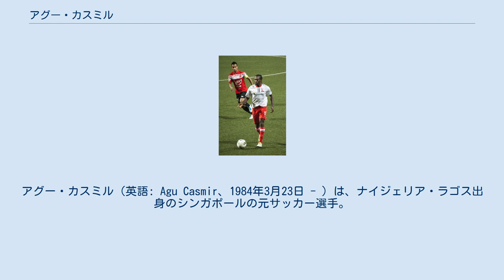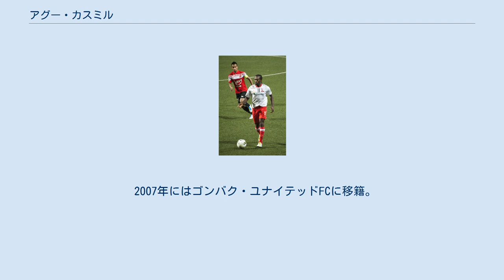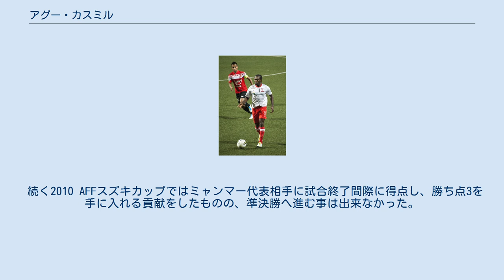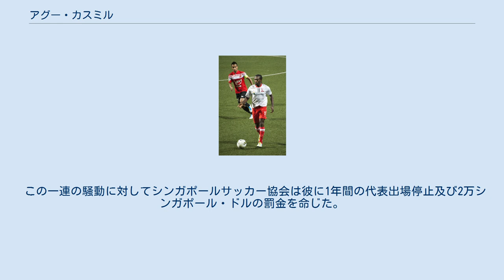アグー・カスミル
ウッドランド・ウェリントンFCの選手
ゴンバク・ユナイテッドFCの選手
プルシジャ・ジャカルタの選手
シンガポール・ライオンズXIIの選手
アグー・カスミル（英語: Agu Casmir、1984年3月23日 - ）は、ナイジェリア・ラゴス出身のシンガポールの元サッカー選手。
元シンガポール代表。
 Sリーグのウッドランド・ウェリントンFCでプロデビュー。
当時から同じラゴス出身のイティミ・ディクソンとチームメイトであった。
その後、共にヤング・ライオンズに移籍し、プルシジャ・ジャカルタへの移籍で様々あった結果（騒動の章を参照）、ウッドランド・ウェリントンFCに移籍した。
デビュー初年の2002年には18歳の若さで27得点の大活躍を遂げ、翌年も15得点を獲得した。
ヤング・ライオンズに移籍した2004年と翌2005年は合計で31得点、再びウッドランド・ウェリントンFCに復帰した2006年にも17得点の活躍をした。
また、2003年にはシンガポールに帰化し、同国四人目の帰化選手となった。
 2007年にはゴンバク・ユナイテッドFCに移籍。
同年9月19日のホーム・ユナイテッド戦では86分に得点し100得点目を達成、18分にコン・ハメドに奪われた得点を返す事にも成功した。
同年末にゴンバク・ユナイテッドFCは契約を更新しなかった為、海外移籍が囁かれた。
2008年5月にはインドネシアのクラブが興味を持っているとの噂があったが、結局8月にマレーシアのPDRM FAにノー・アラム・シャーと共に移籍。
しかしながら、3試合ののちに同チームから放出され、再びゴンバク・ユナイテッドFCと契約した。
 2010年にはインドネシア・スーパーリーグに所属し、かつて彼が騒動を引き起こしたプルシジャ・ジャカルタに移籍。
2011年末での退団が決まるとベトナムのハノイFAのトライアルを受けたため、ベトナム行きが噂された。
しかし12月5日には、新たに結成されるシンガポール・ライオンズXIIの初期メンバーになる事が発表された。
同年マレーシア・スーパーリーグを2位で終えるのに貢献をしたにも関わらず、2013年の同チームのメンバーとはならずに放出された。
その後クラブに所属しない状態が続いたが、同年末にインドネシアのプルセバヤ・スラバヤに加入した。
2014年6月には再びシンガポールに戻り、ウォリアーズFCの22番となったが、同年末で放出された。
 2003年にシンガポールに帰化し、まずはU-23代表に招集された。
U-23代表としては東南アジア競技大会に2005年と2007年に出場し、2007年の際には銅メダルを獲得している。
 A代表でのデビューは2004年であり、2004 タイガーカップに出場し優勝に貢献した。
また、2007 東南アジアサッカー選手権では代表落ちしたものの、2008 AFFスズキカップには出場した。
 続く2010 AFFスズキカップではミャンマー代表相手に試合終了間際に得点し、勝ち点3を手に入れる貢献をしたものの、準決勝へ進む事は出来なかった。
 2007年の末にゴンバク・ユナイテッドFCが契約を更新しなかった為に、2008年の当初は代表に呼ばれない事も多かったが、その中でも2010 FIFAワールドカップ・アジア予選のレバノン代表戦の時にはかつて所属したヤング・ライオンズでコンディションを維持しており、代表に招集されるのに遜色ないパフォーマンスを準備していた。
 2006年1月には地元紙が彼の欠席について報じ、物議を醸した。
報道によると、彼はインドネシアのプルシジャ・ジャカルタと2万米ドルの契約を交わしたにも関わらず、トレーニングに現れず、ロシアのサッカークラブのトライアルを受けに行っていたとの事である。
そのため、プルシジャ・ジャカルタは契約金の返納を彼の代理人で元サッカー選手のジュレス・オナナに求めたと云う。
 続報は2月19日にザ・ストレーツ・タイムズによって報じられた。
報じられた所によると、彼は恐らくカナダに居ると思われ、サッカーのキャリアを追い求める気は無いと云う。
彼の元代理人のレンガイヤン・ヴェンガダサラムの発言を引用しており、彼の語る事には、カスミルはサッカーに絶望し、シンガポールに戻る気も無い。
契約を引き受けているのも年8万米ドルに達する高額で売れ...